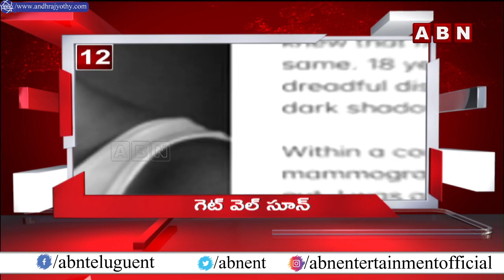4 Minutes 20 Headlines: 4 PM | 20 Dec 2021 | AP & TS News Highlights | ABN Telugu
4 Minutes 20 Headlines: 4 PM | 20 Dec 2021 | AP & TS News Highlights | ABN Telugu